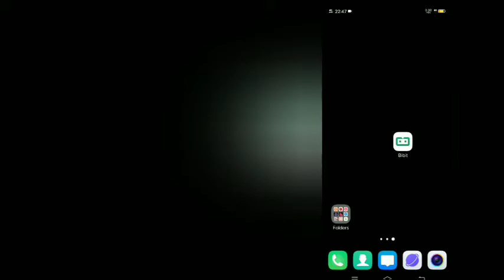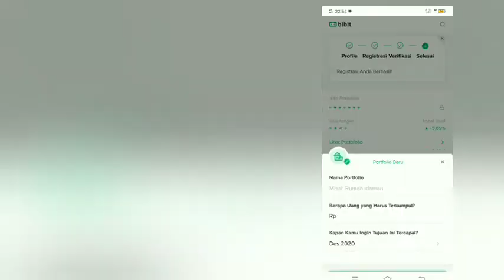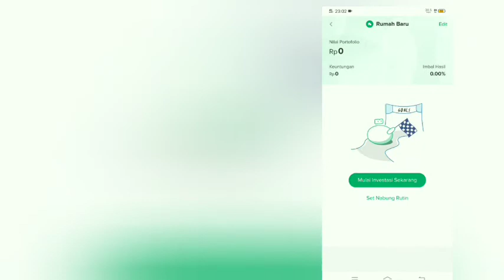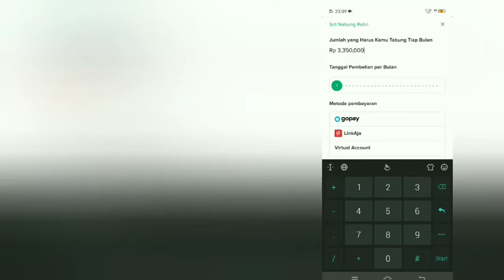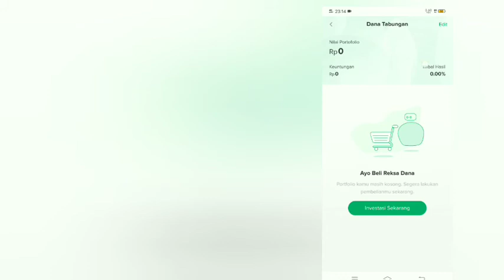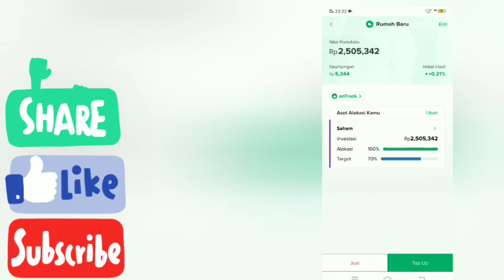Membuat Tujuan Investasi di Aplikasi Bibit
Membuat Tujuan Keuangan di Aplikasi Bibit.
  cara memindahkan unit reksadana ke portofolio yang lain.

Video ini terinspirasi dari pembicaan seru
pada 13 November 2020.

Ya udah akhirnya langsung spontan bikin video ini. Begadang bikin, edit dan upload.  Semoga bermanfaat.

Konten video ini berisi:
Bagaimana menggunakan Portofolio untuk mencapai tujuan keuangan.
dan Bagaimana memindahkan Unit reksadana dari Portofolio Tabungan ke Portofolio yang lain.

Untuk yang belum tau Andre Greystone Channel membahas hal hal seputar investasi

🔴Kami saat ini sedang membangun komunitas diskusi tentang investasi silakan join tanpa keraguan